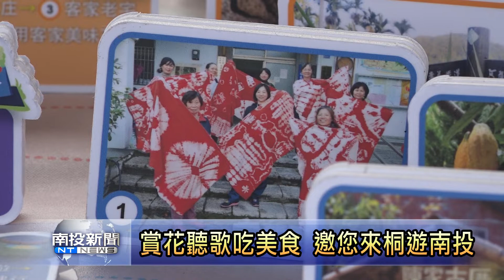南投新聞 2019客家桐花祭 4月13日客家庄開跑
現在是油桐花盛開之時，南投縣也是全台油桐花較早盛開的縣市之一，且今年花況比去年美，南投縣文化局，也特別從4月13號起，至5月5號止，在縣內4個鄉鎮市，舉辦客家油桐花祭，現場能邊賞桐花，還能品嘗到道地的客家料理，歡迎民眾把握機會來遊玩。